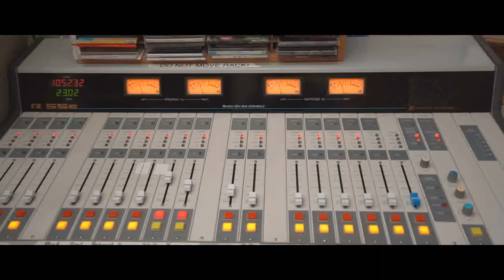The Bass Brothers Interview @ 89.1 FM WIDR (10-25-2019)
We had the honor to be hosted by DJ WILLKILL on 89.1 FM WIDR at their studio in Kalamazoo! We discussed our beginnings, music style, upcoming shows, as well as our new "SplatterHouse Halloween" mix that was featured on the radio following the interview! Hope you enjoy!